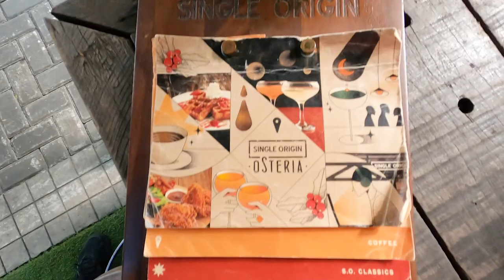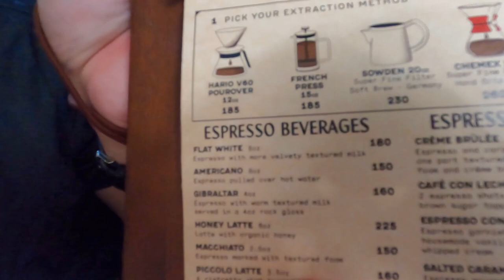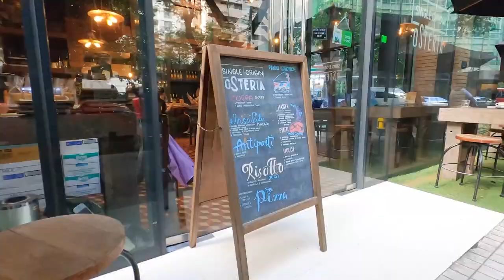BEST PANCAKES IN MANILA? Trying Single Origin Osteria in Makati City, Philippines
Especially for foodies, Makati has always been the go-to place in the Metro for passionate foodies. From the diverse variety of cuisines to the local trendy cafe's, there's no shortage of eateries to give a go in this concrete jungle. In today's video, Yaw tries one of the best breakfast spots in the city at Single Origin Osteria. Enjoy and God Bless!

Timestamps:

0:00 Trying Single Origin Osteria in Makati City, Philippines
0:35 Single Origin's Coffee + Yaw's Order
2:15 American Coffee
2:37 Single Origin's Pancakes
3:24 Single Origin's Rice Bowl
5:29 Price Breakdown
5:57 God Bless

Where To Eat in Manila, Restaurants in Makati, Best Coffee in Manila, Places To Visit in Manila, Restaurants in Manila, Makati City, Single Origin, Philippines,